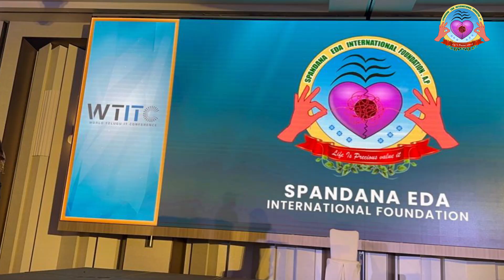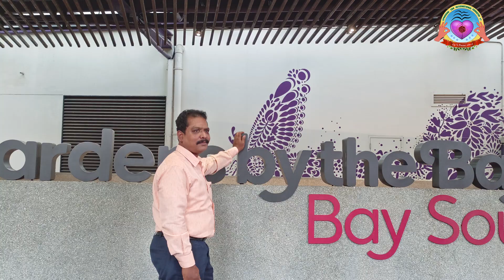SEIF TEAM IN SINGAPORE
LIFE IS PRECIOUS VALUE IT !